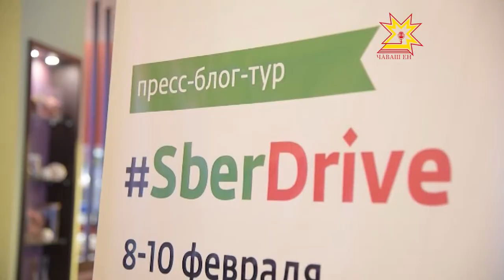Пресс-блог-тур по Нижнему Новгороду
В Нижнем Новгороде собрались блогеры и журналисты 6 регионов Поволжья: Татарстана, Чувашии, Марий Эл, Мордовии, Владимира и Кирова. Они стали участниками пресс-блог тура Сбербанка. Инициатором проведения квеста по Нижнему Новгороду для представителей регионов стал председатель Волго-Вятского банка Сбербанка России стал Петр Колтыпин. Напомню, недавно он сменил Сергея Мальцева на этом посту.